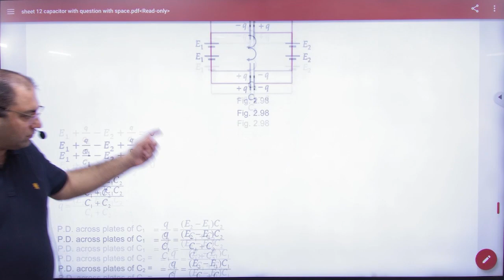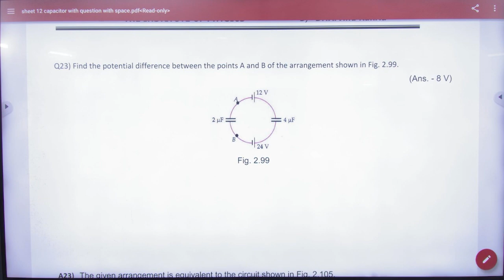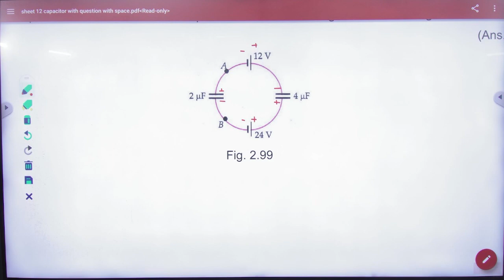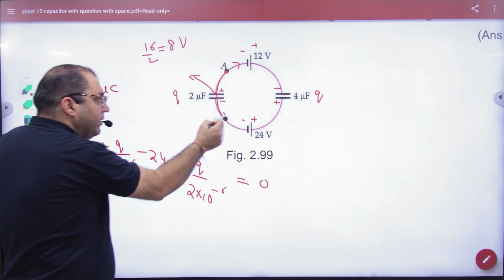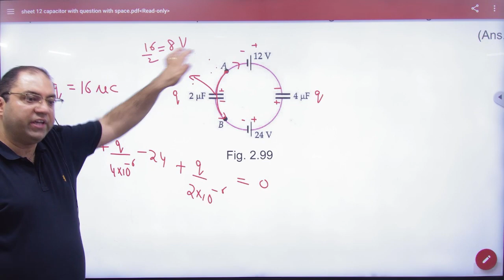7 Application of Kirchoff's law